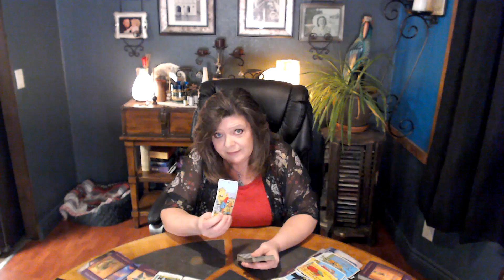LIBRA FEB 6 ARE YOU OPEN TO THIS CONNECTION? CAUSE A BREAKTHROUGH IS AT HAND. TSUNAMI/TOWER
THEY'VE GOTTEN A WAKE UP CALL FROM THE UNIVERSE